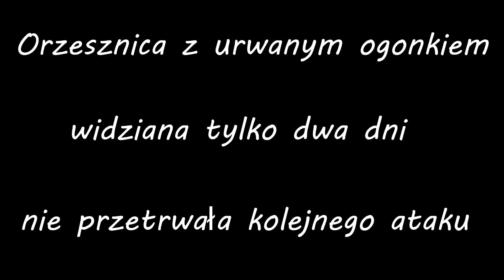Orzesznica maj 2021 / Hazel Dormouse enthusiasts May 2021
Muscardinus avellanarius